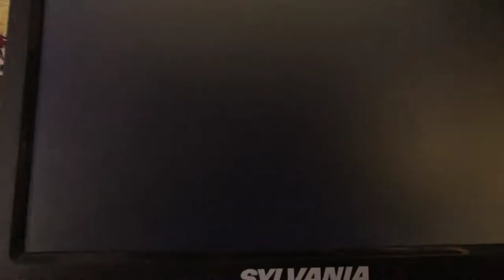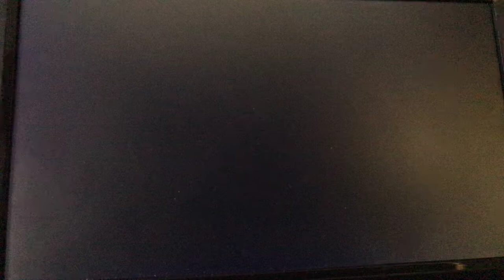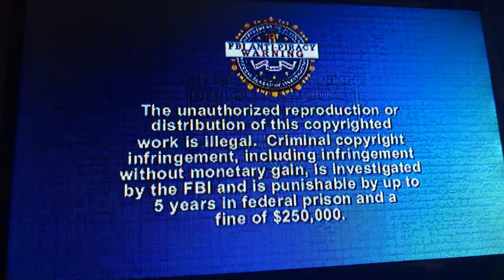Opening to The X-Files: I Want to Believe 2008 DVD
1. Attention screen
2. The views expressed
3. Digital Copy promo
4. The Day the Earth Stood Still (2008) trailer
5. Theatrical/Extended Cut Versions screen
6. DVD Menu
7. 20th Century Fox Home Entertainment logo
8. Rated PG-13 MPAA screen
9. FBI Anti-Piracy Warning screen
10. 20th Century Fox logo